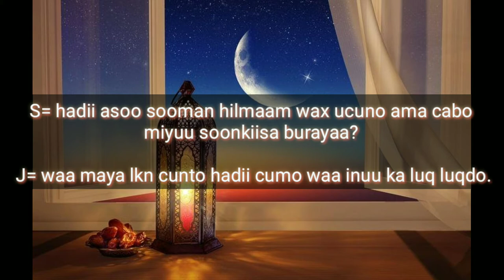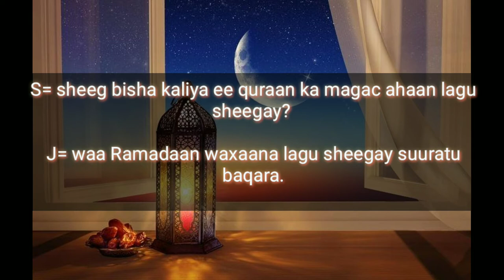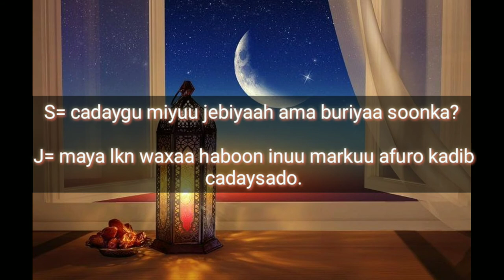suaal iyo jawaabo ku saabsan Ramadaanka/ baro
suaalo iyo jawaabo ku saab san ramadaanka
suaalo diini ah,
su aalo kusaab san soonka
suaalo iyo jaaawo gaa gaaban
dhowr suaalo iyo jawaabo ah hoos ka aqriso

S= Waa maxay labada shey ee  xaaraanta ka ah qof ka muslim kaa intuu sooman yah oon biyo iyo cunto aheyn?

J= waa xanta iyo iskudirka.

S=  Nambar key uga jirtaa bisha Ramadaan bilaha  Hijriga?

J= waa bisha sagaalaad 9.

S= hadii asoo sooman hilmaam wax ucuno ama cabo  miyuu soonkiisa burayaa?

J= waa maya lkn cunto hadii cumo waa inuu ka luq luqdo.

S= meeqo rakco ka koobantah saada taraawiixdu?

J=waa sideed 8 oo eyraacdo 2 shafci iyo 1 witir ah.

S= imisa jeer ayaa quraan ka lagu sheegay shahru ramadaan?

J= waxaa lagusheegay 1 halmar.

S= sheeg bisha kaliya ee quraan ka magac ahaan lagu sheegay?

J= waa Ramadaan waxaana lagu sheegay suuratu baqara.

S= sheeg nabigii ugu horeeyey ee sooma?

J = wuxuu ahaa Aadam CS?

S= bisha Ramadaan ka horeyso maxaa loo yaqaan?

J= shacbaan.

S= maalinta Ramadaan ee lasoomanyah intey ka bilaabataah inteyse ku egtah?

J=maalinta Ramadaan waxay ka bilaabataah Aadaanka hore ee salada fajar ilaa laga gaaro aadaanka salaada maqrib.

S=waa maxay suxuur maxaa loola jeedaa?

J=waa qofku inuu cunto cuno kahor Aadaanka fajar asoo kudayanayo sunada nabiga CSW.

S= imisa duulaan ayuu rasuulku SCW qaaday Ramadaan?

J = Dagaalkii badar iyo fatxu makah

S = waa maxay shuruuda qofka soonku ku waajibayo?

J= inuu yah muslim,qaangaar, caqli leh  iyo awooda.

S= qofku inuu soonka dhan halmar niyeysoto maku filantah?

J= waa maya waa inuu maalinkasta niyadeeda la imaado.

S= cadaygu miyuu jebiyaah ama buriyaa soonka?

J= maya lkn waxaa haboon inuu markuu afuro kadib cadaysado.

S=goormaa soonka la waajibiyey?

J=waxaa la waajibey sanad kii 2 Hijriga.

S= waa kuwee dadka loo ogolaaday iney iska afuraan bisha Ramadaan?

J= waa haweeneyda xeyt ka ama nifaas qabto ,qofka jiran iyo qofka musaafir ka ah.

S= imisa sano ayuu rasuulku SCS soomay?

J= wuxuu soomay 9 sano.

S= waa maxay cuntada ugu wanaagsan in lagu  afuro ayadoo sunada rasuulk SCS lagu daysanaayo?

J= waa Timir iyo Caano.

S= waa maxay cibaadada in labadsho aad loo jecleysto xiliga soonka?

J= sadaqada, quraan aqriska iyo taraawiixda

s = beshee quraanka lasoo dejiyey?

j= waxaa lasoo dejiyey bil Ramadaan.

s=waxaad sheegtaah habeenka ka fadli badan kun bilood ee ku jiro Ramadaan ?

j= waa leylatul khadri.

end